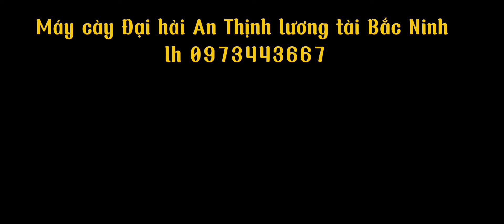Bàn giao TRÂU ĐẤT 3001 VÀ 2 EM L1 26 MỘT câu CẢM ƠN CÁC BÁC THÁNG 8 ĐÃ TIN TƯỞNG ỦNG HỘ CƯA HÀN